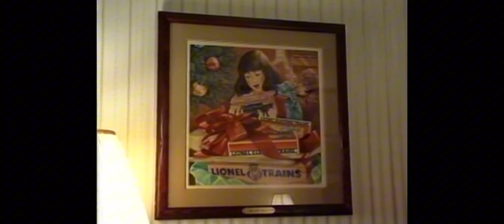Toy Train Revue 4 - Angela Trotta Thomas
Real painting art will always be irreplaceable whenever we have Photography, Graphic Art, and especially AI art, and Angela Trotta Thomas is no exception.

Toy Train Revue is owned by Tmbooks & Video.